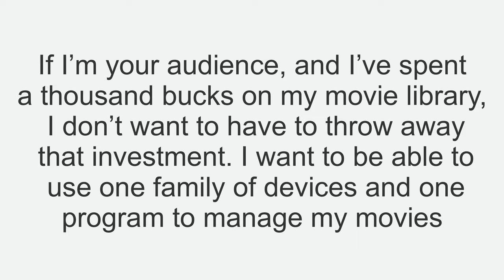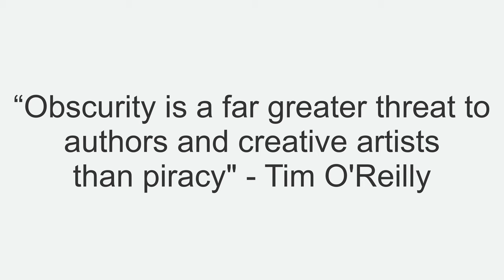Information Doesn’t Want to Be Free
Today we’ll look at two different types of information freedom and what Cory Doctrow recommends for navigating selling creative works online.

## My Gear